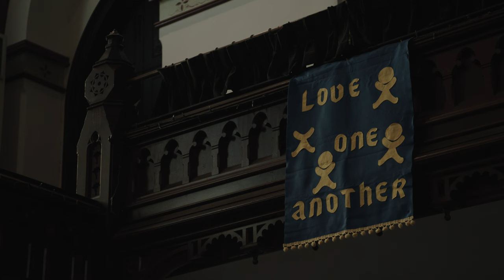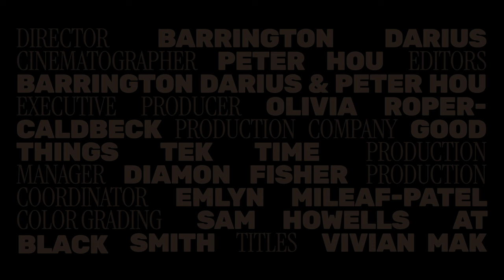B. Cool-Aid - Diamonds ft. DJ Harrison, V.C.R & Malik Abdul-Rahmaan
Live in Leather Tour Tickets Available Now’!!

Director: Barrington Darius
Cinematographer: Peter Hou
Editors: Barrington Darius & Peter Hou

Executive Producer: Olivia Roper-Caldbeck
Production Company: Good Things Tek Time
Production Manager: Diamon Fisher
Production Coordinator: Emlyn Mileaf-Patel

Color Grading: Sam Howells at Black Smith
Titles: Vivian Mak

Starring:
Ajee
Anu Sahar
Audrey
Ahwlee
Barrington Darius
Butch Dawson
Chandler
Corey Wash
Diamon Fisher
Fox
Josh Slowe
Mariah Scott
KillRico
Melo-X
Pink Siifu
Apollo
Shardae

Support from:
Panavision New York